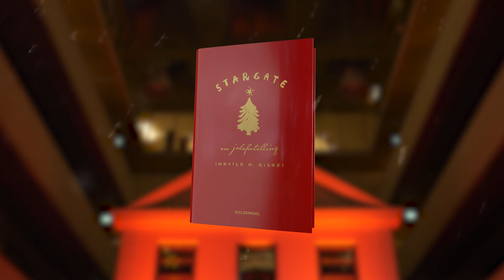Bokbad | Ingvild H. Rishøi i samtale med Joachim Førsund om «Stargate. En julefortelling»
Ingvild H. Rishøi er endelig tilbake! Sju år etter at den kritikerroste novellesamlingen «Vinternoveller» ble lansert og vant Brageprisen, er hun aktuell med sin første roman: «Stargate. En julefortelling».

«Stargate» har allerede rukket å bli Brageprisnominert, og juryen skriver: «Hver setning og hver replikkveksling er gjennomarbeidet ned til hver minste detalj, uten at energien i fortellingen forsvinner. Hver enkelt aktør i førjulsdramaet trer tydelig, men ikke endimensjonalt, frem for oss i en fortelling som både er et personlig drama og en slags samtidsdiagnose. Dette kunne vært Charles Dickens’ London eller H.C. Andersens København for nesten to hundre år siden, men det er Oslo og Norge i dag.»

I denne samtalen får vi vite hvordan Ingvild H. Rishøi jobber, fra råstoff til ferdig bok. Samtalen ledes av forfatter og journalist Joachim Førsund, som også er en av Norges ledende podkastskapere.